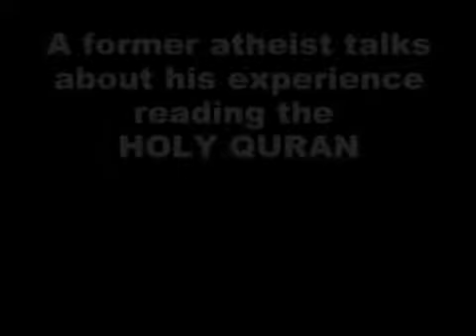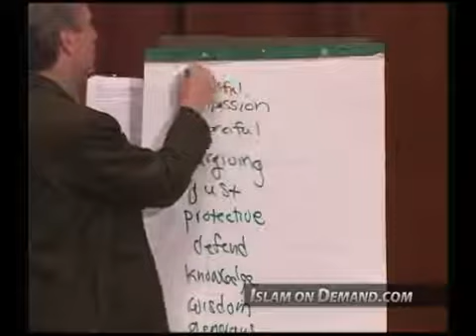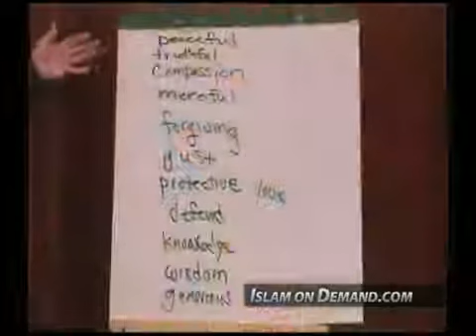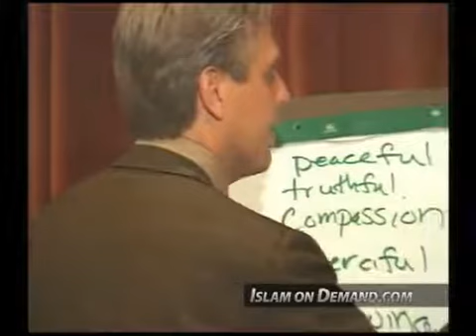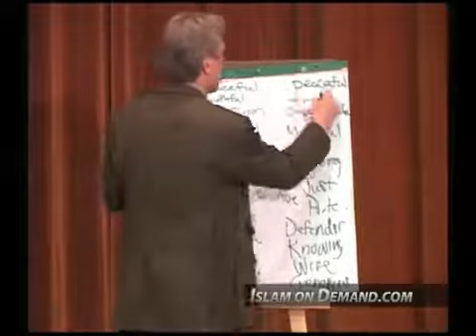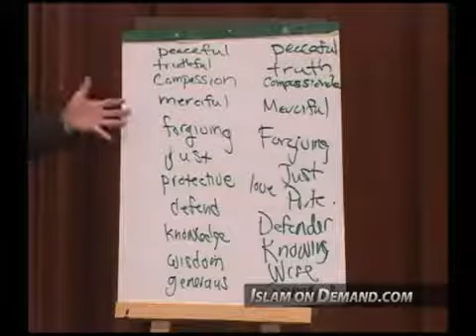A former atheist's experience with the Holy Quran Part 10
Part 1

Part 2

Part 3

Part 4

Part 5

Part 7

Part 8

Part 9

Part 10

Original uploaders